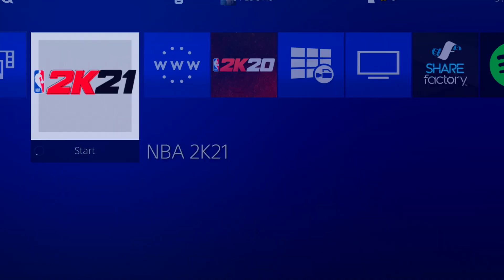I USED THE CRONUS ZEN IN NBA 2K21 AFTER THE PATCH *2K CAN'T PATCH US*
Ignore: nba2k21vcglitch​​​ vcglitch​​​ nba2k21vchack​​​ nba2k21​​​ nba2k1bootcamp​​​ nba2k21ruffles​​​ nba2k21hoverboard​​​ nba2k21basketballgods​​​ nba2k21basketballgodz​​​ nba2k21mascot​​​ nba2k21macots​​​ nba2k21legends​​​ nba2k21stage​​​ nba2k21anteup​​​ nba2k21bestbuild​​​ gawdtriller​​​ glideytv​​​ buddyboy​​​ powerdf​​​ nba2k21nextgen​​​ jgoated​​​ dboy​​​ nba2k21zen​​​ nba2k21cronuszen​​​ nofeetnba2k21​​​suitfilenba2k21​​​ suitglitchnba2k21​​​